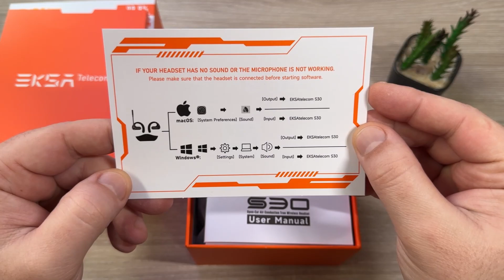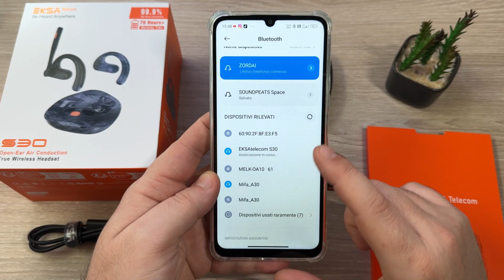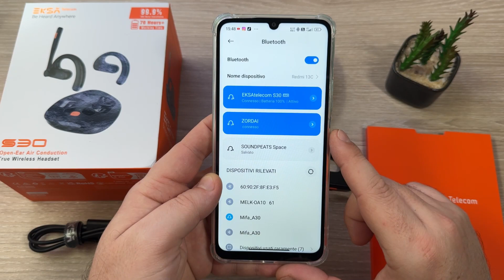ESKA S30 Open-Ear Air Conduction True Wireless Headset ASMR - Unboxing and Hands-On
ESKA Telecom S30 🎧